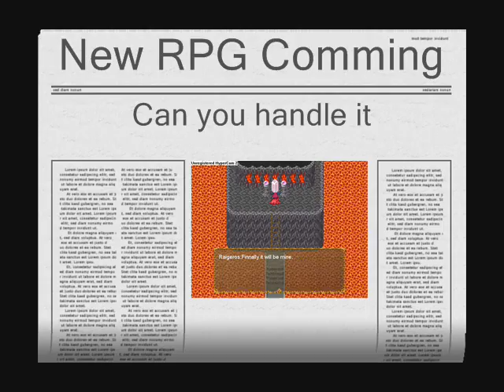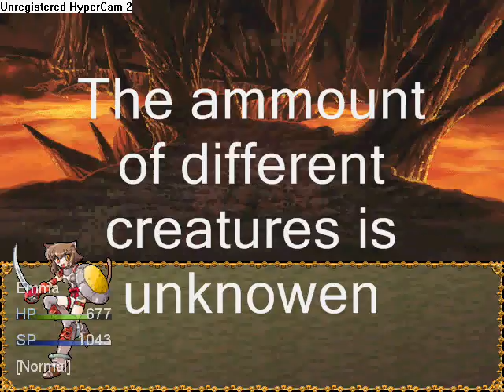Final Darkness RPG Trailer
This is a trailer for a game that i am making.  It will not be sold for profit but it will be free to download when finished.